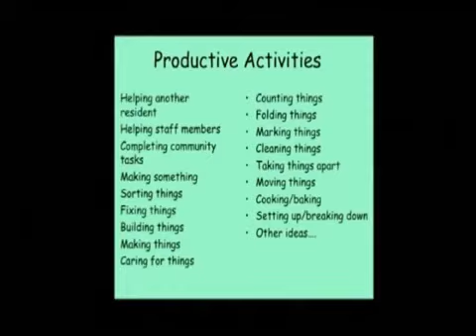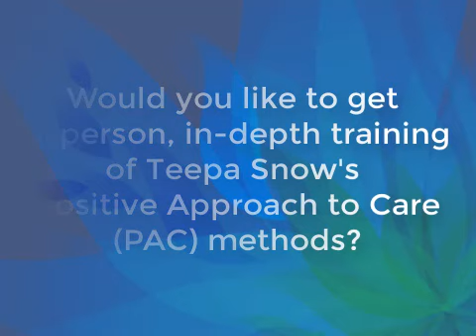Dementia: Activity Ideas and Tips with Teepa Snow of Positive Approach to Care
Are you interested in in-person, in-depth training of Teepa Snow's Positive Approach to Care methods? Become a PAC certified Independent Engagement Leader!

This video is an excerpt of "Filling the Day with Meaning."

Use engaging activities to give back moments of joy, happiness, and an improved quality of life. Learn the difference between simple entertainment and engaging projects that stimulate brain activity.

Filling the Day with Meaning specializes on challenging cases, such as individuals with early onset dementia. This two and a half hour workshop is full of indispensable ideas and tips empowering you to give back moments of joy.

In “Filling the Day with Meaning” Teepa explains
– the difference between simple entertainment and engaging projects that stimulate brain activity
– how to create engaging and affordable activities to give back moments of joy and happiness to persons with special challenges, such as those living with early onset, tendencies for elopement, falls, and more
– how to build care partner skills
– how to create an inviting and safe environment
– which key activities to consider at different disease stages